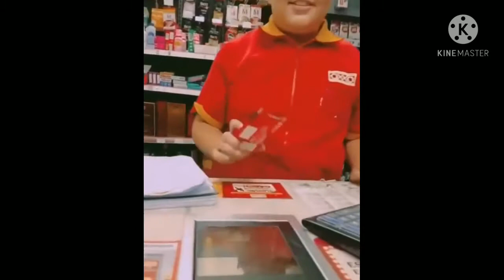[Recopilación de vídeos graciosos] #3 ♡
Hola mi gente les traigo otra recopilación de vídeos graciosos espero lo disfruten.